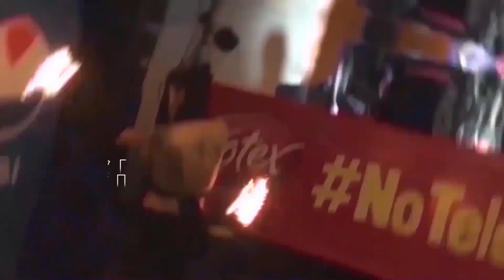Nuestro nuevo foro "Jóvenes con Criterio"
Este miércoles 11 de agosto a las 7:00 de la noche, no te perdás por nuestras redes sociales el estreno de nuestro foro “Jóvenes con Criterio”, bajo la conducción de Ana Verónica.
Nos hemos refrescado para presentar un nuevo formato periodístico pensado para los jóvenes.